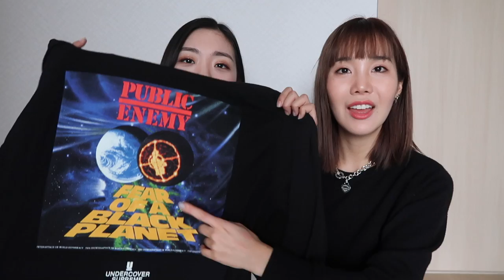💋GIRL BOSS to HYPEBAE: Winter Style Swap Challenge 👠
My first official collab with Christine (aka: soobeanie_)! We decided to film Fashion video, a StyleSwap challenge. A lot of you guys requested for this collab & I hope you guys enjoy.

On my channel, I dress her up in my go-to girl boss, daily chic, & hypebae look. What was your favorite??